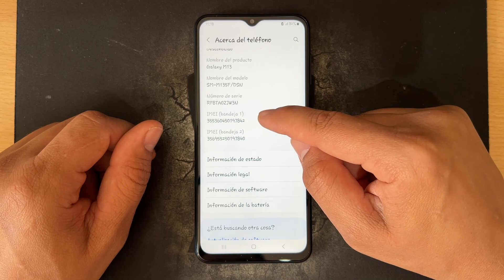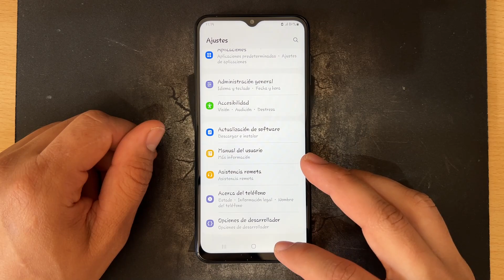Como Saber el IMEI en Samsung Galaxy A15